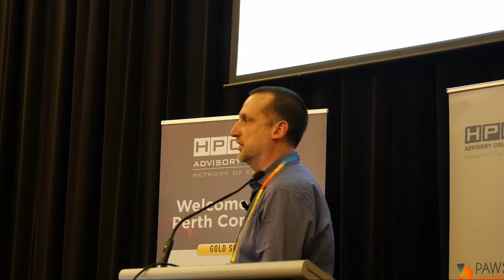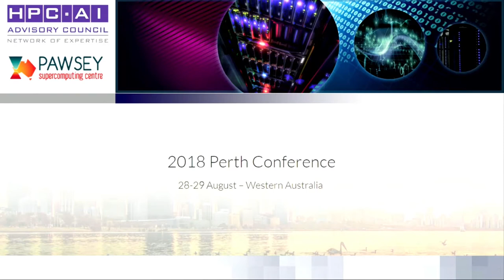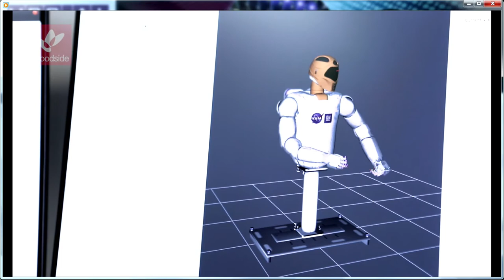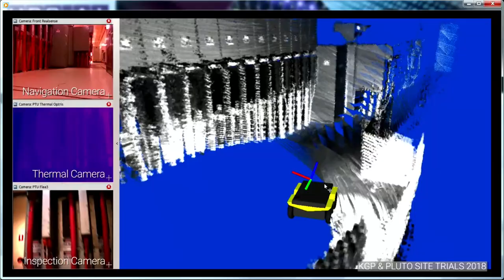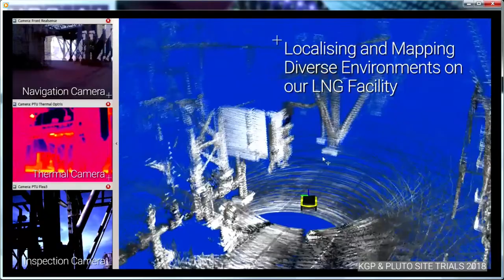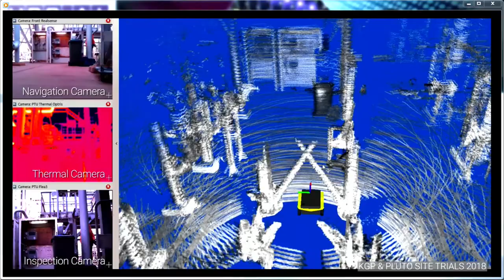Robonaut, Watson, Willow & Woodside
Russell Potapinski, Woodside Energy